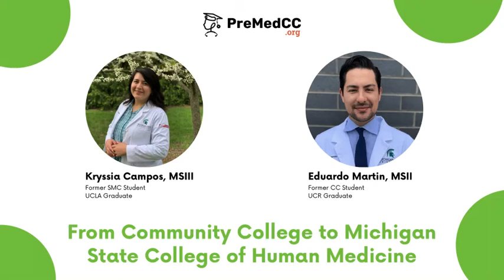From CC to Michigan State University College of Human Medicine - Med Students Panel - PreMedCC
Workshop Description
Are you interested in Michigan State University College of Human Medicine? Do you know they take numerous students from California? Do you know they have various programs for those interested in community medicine? Do you what types of applicants they are looking for? Do you want to meet current Medical Students and former California Community College students at Michigan State University College of Human Medicine?
Then you must come and talk to former Community College students and current Medical Students Kryssia Campos and Ed Martin at Michigan State University College of Human Medicine.

Kryssia Campos, MS III
3rd Year Medical Student
Michigan State University College of Human Medicine

Ed Martin, MS II
2nd Year Medical Student